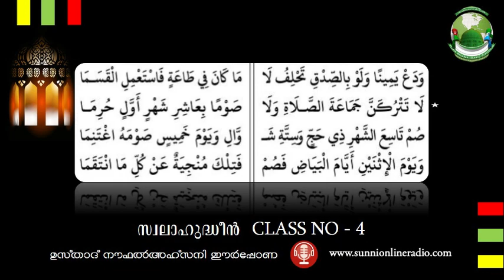എല്ലാ പ്രയാസങ്ങളും അകറ്റപ്പെടും ഈ നോമ്പുകളെടുത്താൽ|സ്വലാഹുദ്ധീൻ |ഭാഗം 4|NOUFAL AHSANI Eeerppona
സുന്നീ പണ്ഡിതരുടെ ഏറ്റവും പുതിയ പ്രഭാഷണങ്ങളും ക്ലാസുകളും അതിവേഗം ഓഡിയോ രൂപത്തില്‍ വളരെ കുറഞ്ഞ MB സൈസില്‍ നിങ്ങളിലേക്ക് .

പ്രഭാഷണം , ലൈവ് ലോകത്തിന്‍റെ ഏതുകോണില്‍ നിന്നുമാവട്ടേ ...
അതിന്‍റെ ഓഡിയോ നിങ്ങള്‍ ആഗ്രഹിക്കുന്നുവോ ? ..
എന്നാല്‍ എവിടേയും അന്യേഷിക്കേണ്ടതില്ല.
ഏറ്റവും പുതിയ പ്രഭാഷണങ്ങളുടേയും ക്ലാസുകളുടേയും വന്‍ ശേഖരം
ഓരോ ദിവസവും അപ്ഡേറ്റ് ചെയ്യപ്പെടുന്നു ..